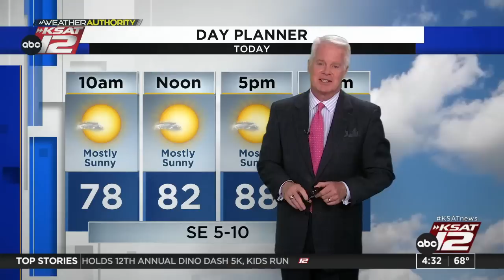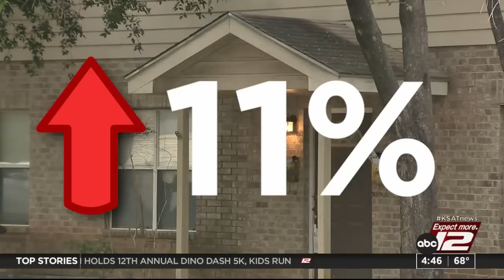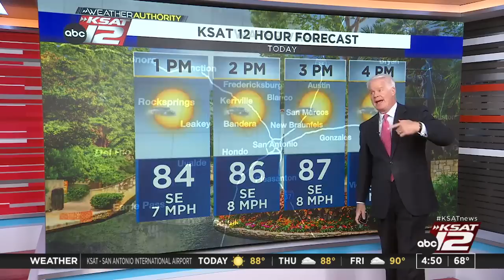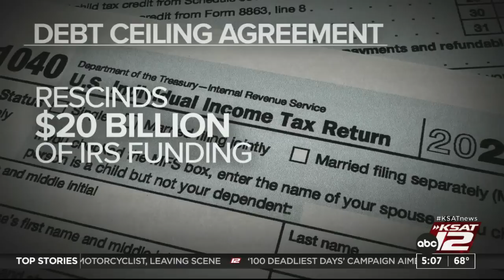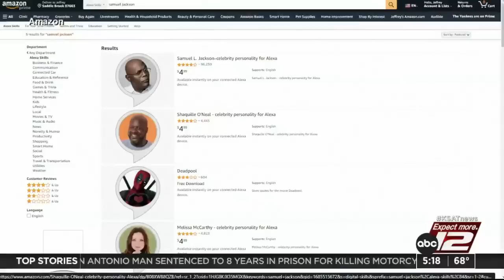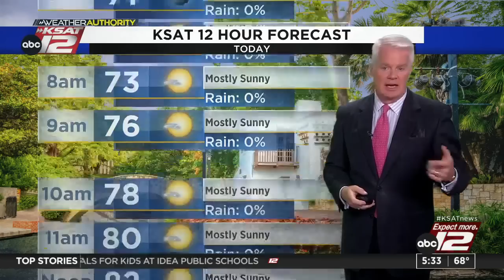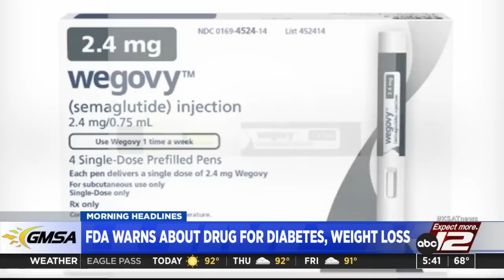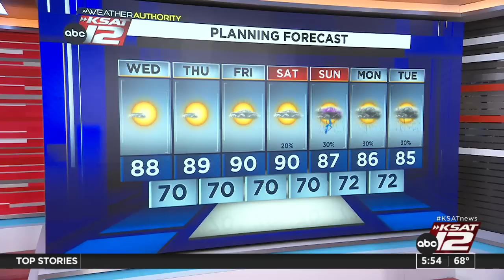Good Morning San Antonio 4:30a : May 31, 2023